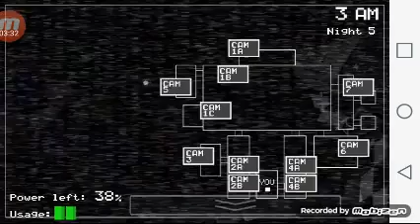FNAF I JUST BEAT NIGHT FIVE